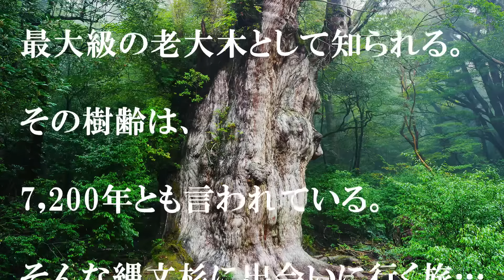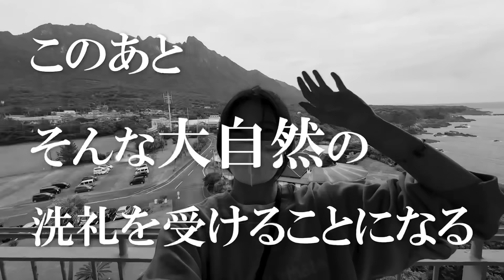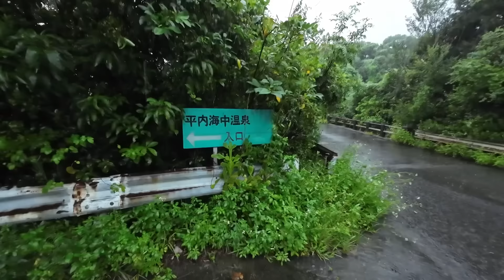横山由依、縄文杉への道vol.1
ずっと行きたかった屋久島へ
初めて行ってきました😌⛰️

縄文杉に辿り着くまでの道です！

小型カメラも購入して
万全？で挑んだ旅、
のんびりとご覧ください☺️